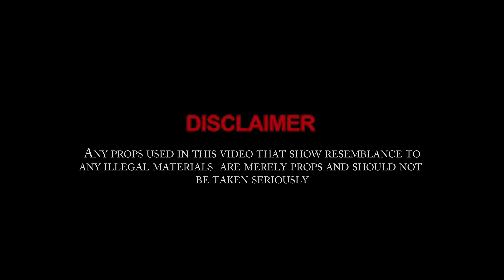Ysl ChoppaTrump x Ysl Kash - DRUMROLLS